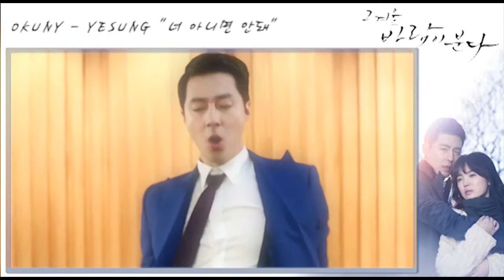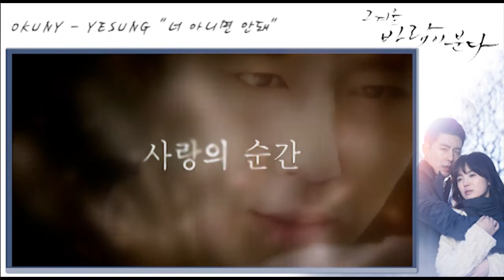너 아니면 안돼 -예성 That winter, The wind blows MV(조인성Joi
너 아니면 안돼 - 예성 That winter, The wind blows MV
그겨울 바람이 분다MV
(조인성Joinsung,송혜교SongHyeKyo)